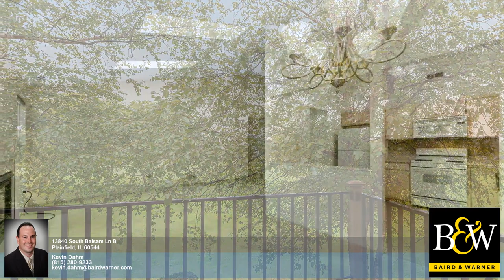Real Estate For Sale - 13840 S Balsam Unit B, Plainfield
Second floor coach home with golf course views! Desirable Concord model in 55+ Carillon boasts an open floor plan w/vaulted ceilings in an elevator building. Living/dining room w/skylights & gas fireplace. Primary suite w/walk-in closet & private bath. 2nd bedroom has walk-in closet as well + 2nd full bath for guests. Laundry room w/full size washer/dryer. Balcony overlooks golf course. 1 car garage w/private entrance. Gated, active adult 55+ community full of amenities and activities including clubhouse, 3 pools (2 outdoor, 1 indoor), exercise room, theater, libraries, 24 hour gate security & patrols, sports courts & more. Easy access to shopping, entertainment & highways.